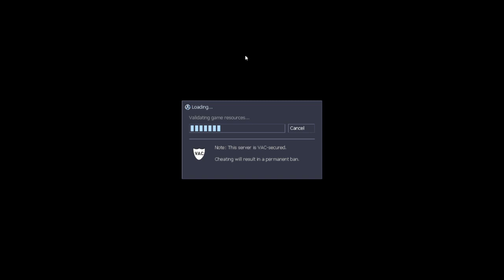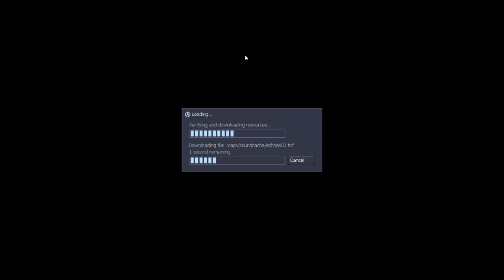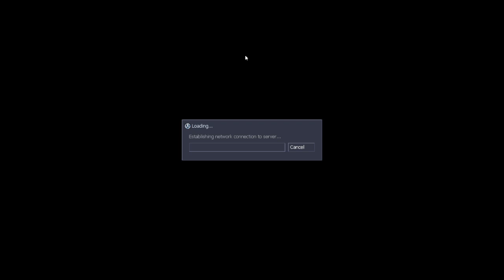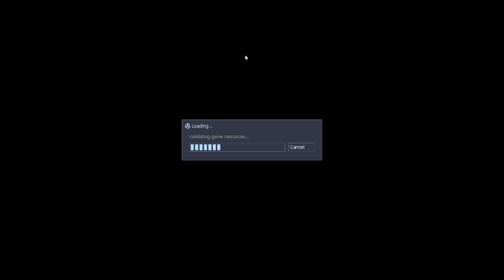Sven Coop Hardcore/Survival - #1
*Featuring:*
PhoenixXanicZero
ChrisEdrian